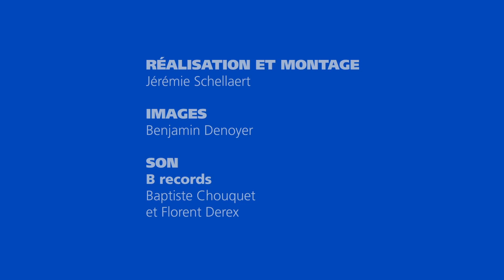Janáček: Concertino (trailer) • B Records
Sortie nationale le 20 avril 2015

Leoš Janáček

Concertino
Jonas Vitaud, piano
Omer Bouchez, violon I
Élise Liu, violon II
Yung-Hsin Lou Chang, alto
Amaury Viduvier, clarinette
Maxime Tomba, cor
Rafaël Angster, basson

Quatuor à cordes n° 2 "Lettres intimes"
Quatuor Hermès
Anthony Kondo, violoncelle

Pohádka
Guillaume Bellom, piano
Victor Julien-Laferrière, violoncelle

Deauville Live (avril et août 2014)

Créé en 1997 par de jeunes chambristes inconnus - Renaud Capuçon, Nicholas Angelich, Jérémie Rhorer - qui ne le restèrent pas longtemps, le festival de Pâques et l’Août musical de Deauville offrent à une centaine de jeunes musiciens les conditions idéales d’une exploration musicale exigeante, du trio à l’orchestre et de la musique baroque à celle du XXe siècle.
Enregistré sur le vif au printemps et à l’été 2014, ce disque Janácek, qui associe vents, cordes et claviers de trois générations deauvillaises, en est l’illustration brillante et heureuse.